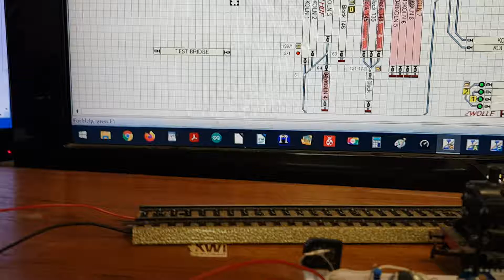Testing Wireless Occupancy Link